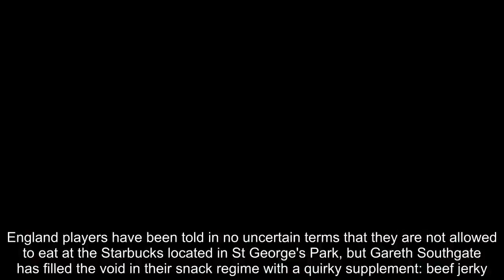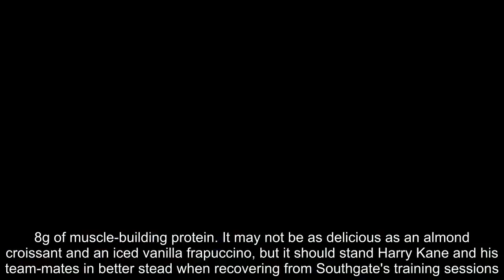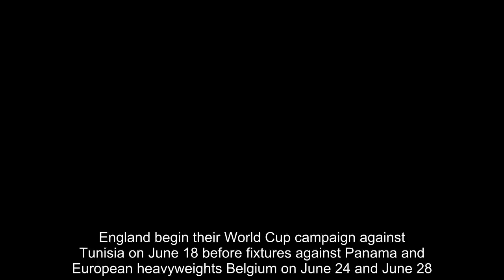England will be fueled by BEEF JERKEY at the World Cup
England players have been told in no uncertain terms that they are not allowed to eat at the Starbucks located in St George's Park, but Gareth Southgate has filled the void in their snack regime with a quirky supplement: beef jerky.In an effort to keep his players trim for the World Cup this summer, Southgate has had blueberry muffins and cheese paninis removed from the Starbucks at England's training centre and even barred them from getting syrup in their coffees.Instead, a plethora of beef jerky has been shipped in to make sure the players don't go hungry and even Alex Oxlade-Chamberlain, who won't be at the World Cup this summer, is getting into the habit.  The Liverpool star was spotted snacking on Billy Franks Jerky during a flight and it is understood the company will provide TWO pallets of their product to fuel England's ambitions in Russia. One has been sent to England's headquarters at St George's Park while the other will head to their World Cup training base in St Petersburg in plenty of time for their arrival.The beef jerky will provide England's stars with a recovery boost as one 40g bag of the stuff packs an impressive 26.8g of muscle-building protein. It may not be as delicious as an almond croissant and an iced vanilla frapuccino, but it should stand Harry Kane and his team-mates in better stead when recovering from Southgate's training sessions.England begin their World Cup campaign against Tunisia on June 18 before fixtures against Panama and European heavyweights Belgium on June 24 and June 28.